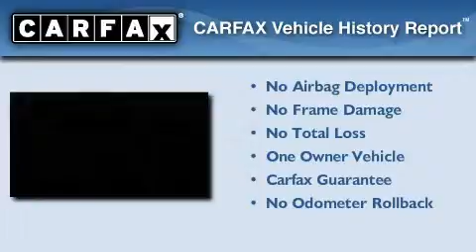2002 Saab 9-5 Renton WA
Year : 2002
 Make : Saab
 Model : 9-5
 Engine : 2.3L I4 HO Turbo
 Trans . : 5 Spd Automatic
 Exterior : Gray
 Miles : 37,728
 Interior : Gray
 Stock : B9835

 Preowned 2002 Saab 9-5 Auburn WA